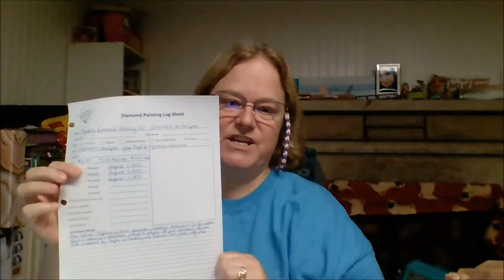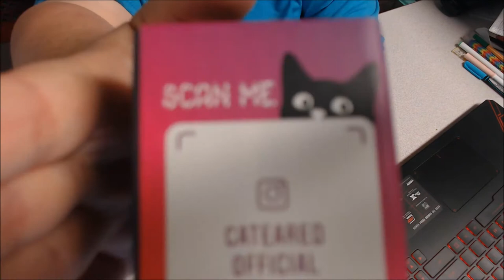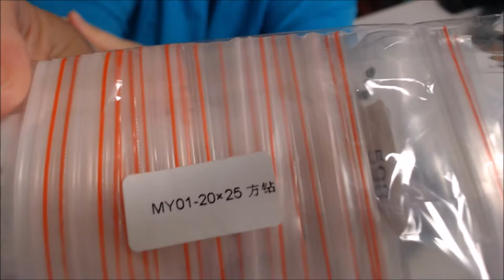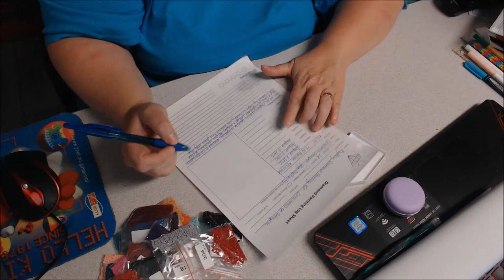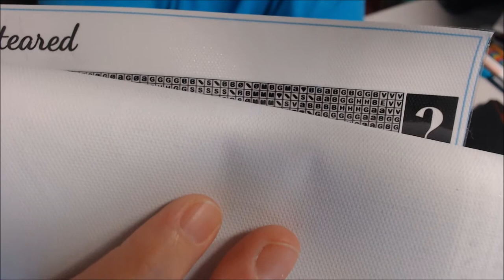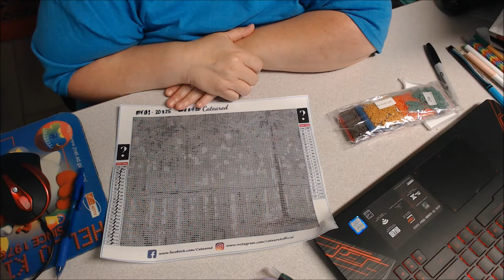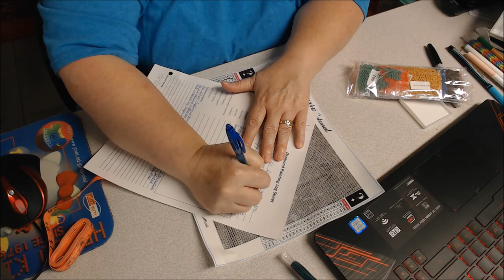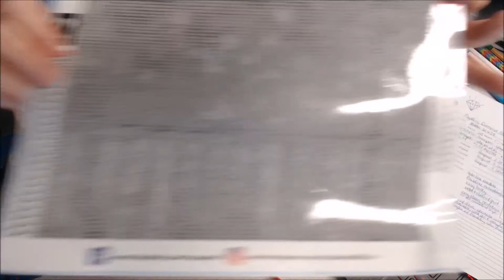DiamondPaintingTube # 49 - Unboxing CATEARED Mystery Diamond Painting Kit!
This is a YouTube channel about cross stitch, diamond painting, other crafts, life, hobbies, and ghost hunting!  I hope you find something useful here, and enjoy watching.

In this video installment I unbox a new mystery diamond painting kit ordered from YoYoCraft store on Amazon, labeled as CATEARED Mystery Diamond Painting.

I ordered my painting from Amazon, which is why it took 2 days to ship.  Unfortunately, the Amazon listing for this kit shows it is currently unavailable.

Another youtuber, Crafts with Crashley, also unboxed the mystery diamond painting kit from the store's etsy website.  Crashley's video is here:

Here is the etsy listing for the YoyoCraftByJuly mystery diamond painting kit:

I will do my best to answer and reply to the best of my ability.  You can also reach me by posting below.

Thank you, and Happy Diamond Painting!